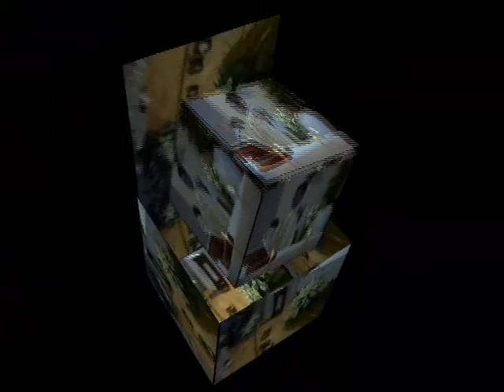COMUNIONES CARCASTILLO TV AÑO 2007 PARTE SEGUNDA VTS 01 2